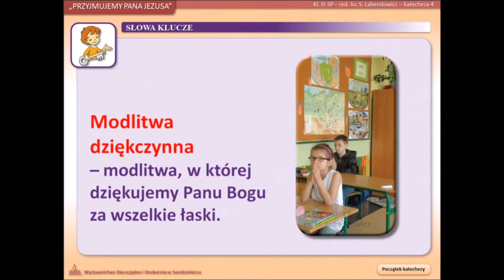Multimedialne pomoce dydaktyczne - klasa 3 sp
Uwaga trwa super promocja na multimedialne pomoce katechetyczne!!! Szczegóły na

Multimedialne pomoce dydaktyczne do nauczania religii pod red. ks. prof. Stanisława Łabendowicza:

- skorelowane zarówno z poradnikiem metodycznym dla katechety, podręcznikiem ucznia, jak i zeszytem ćwiczeń
- zawierają teksty biblijne i nauczania Kościoła, definicje, ilustracje i zdjęcia oraz nagrania piosenek i pieśni
-  proponują teksty do pracy w grupach oraz ćwiczenia aktywizujące i utrwalające treści katechezy
- zamieszczone na płytach DVD do poszczególnych klas
- materiał opracowany został jako prezentacja komputerowa w programie Power Point
-  każda płyta zawiera również poradnik metodyczny (w wersji PDF) oraz plan dydaktyczny edukacji religijnej i kryteria oceniania (w pliku DOC